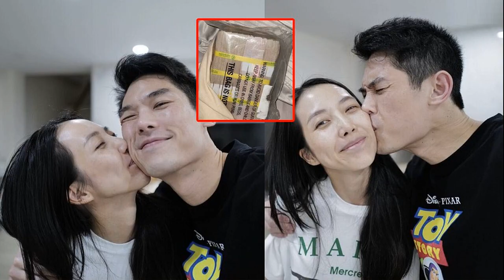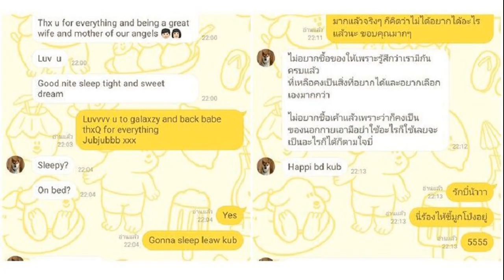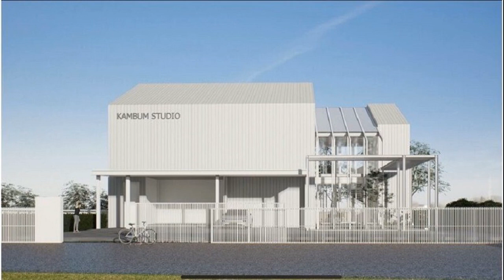ชาวเน็ตขุดภาพ กันต์ กันตถาวร เซอร์ไพรส์ ภรรยา วางเงินก้อนโต ไว้ใต้หมอน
11 ต.ค. 2567
14:50 น.
ชาวเน็ตขุดภาพ “กันต์ กันตถาวร” เซอร์ไพรส์ วันเกิดภรรยาสุดที่รัก “พลอย อัยดา” แอบวางเงินก้อนโต ไว้ใต้หมอน วิจารณ์เดือดปมร้อน

เมื่อวันที่ 11 ตุลาคม 2567 จากกรณี ประเด็นเดือดร้อนแรงอย่างต่อเนื่อง หลัง หนุ่ม กรรชัย กำเนิดพลอย พิธีกรชื่อดัง ออกมาเปิดเผยข้อมูลของ บริษัทชื่อดังแห่งหนึ่ง ซึ่งมีดาราระดับท็อปเป็นบอสพ่อข่ายแม่ข่าย และมีผู้เสียหายเข้ามาร้องเรียนว่าถูกขายฝันให้ร่วมลงทุน แต่สุดท้ายไม่เป็นอย่างนั้น ทำให้เกิดความเสียหายต่อประชาชนหลายราย
โดยดาราที่เป็นตัวหลักของบริษัทแห่งนี้ มี 3 คนคือ แซม ยุรนันท์, กันต์ กันตถาวร และ มิน พีชญา นั่งแท่นผู้อำนวยการ ทำให้ชาวเน็ตต่างพุ่งเป้าไปที่ทั้ง 3 คน และอยากให้ออกมาชี้แจงถึงประเด็นร้อนดังกล่าว
ล่าสุดก็ช็อกทั้งวงการบันเทิง เมื่อ กันต์ กันตถาวร พิธีกรและนักแสดงชื่อดัง ได้โพสต์ไอจี ขอยุติบทบาทพิธีกร หลังมีกระแสดราม่าโถมใส่

ท่ามกลางกระแสสังคมที่เรียกร้องให้เจ้าตัวออกมาแถลงชี้แจงเรื่องราวทั้งหมด ก็มีคอมเมนต์ทัวร์ลงเดือดขุดภาพต่าง ๆ ของ กันต์ กันตถาวร ออกมาเปิดเผยสู่โลกโซเชียล ทั้งภาพไลฟ์สไตล์หรู ซื้อสินค้าแบรนด์เนมราคาแพง รวมไปถึงโดนขุดภาพ เซอร์ไพรส์เงินก้อนโตให้ภรรยา
โดยภาพดังกล่าว คือ ตอนนี้ “กันต์ กันตถาวร” เซอร์ไพรส์ วันเกิดภรรยาสุดที่รัก “พลอย อัยดา” ด้วยการวางเงินก้อนโตไว้ใต้หมอนนั่นเอง ซึ่งภาพดังกล่าว พลอย อัยดา ได้โพสต์ผ่านอินสตาแกรมส่วนตัว ย้ำว่าเล่าไม่ได้อวด ว่า “เรื่องมีอยู่ว่า อะไรอยู่ใต้หมอนนนน
“ด้วยความที่ช่วงนี้พลอยไม่ค่อยสบาย คออักเสบ และชอบไอ ๆ ตอนกลางคืน เราเลยแยกกันนอนคนละห้อง เพราะกลัวติดกันไปมา ๆ และคุณเขาก็ทักมา ตามแชท เลื่อนดูเอาเถิด รีบดู ก่อนนางสั่งให้ชั้นลบ 555
“แต่ตอนนี้ คือ ชั้นน้ำตาไหล นอนร้องไห้ หมอนเปียกหมดแล้ว บันทึกเอาไว้ในความทรงจำ วันเกิดปีนี้ ploiiyadaBD2024 สามีประเสริฐ น่ายกย่องชาบู เอ้ยยย บูชาาาาา ทำดีต้องชื่นชม ควรเอาแบบอย่าง กราบแบบเบญจางคประดิษฐ์ค่ะ ไหว้ย่อค่ะคุณสามีที่รัก @kankantathavorn
พร้อมทิ้งท้ายว่า “อยากเล่า อยากอวด
ทำเอาชาวเน็ตแห่ยกขบวนรถทัวร์ลงรัว ๆ เรียกร้องให้ กันต์ กันตถาวร ออกมาแถลง ชี้แจงประเด็นดังกล่าวโดยเร็วที่สุด ซึ่ง ณ ตอนนี้ก็ยังไร้การเคลื่อนไหวจากทั้งคู่ คงรอต้องติดตามกันต่อไป
พลอย อัยดา ไม่อวดแค่เล่าให้ฟัง สามีเปย์หนัก วันเกิดปีนี้ได้เงินเป็นฟ่อน
กันต์ กันตถาวร โดนคอมเมนต์เดือดถล่มไอจี รอฟังคำชี้แจง
‘กันต์ กันตถาวร’ โดนขุดโพสต์ บอกชัดเจน ทำอะไรบ้าง ใน ‘The iCon Group’
กันต์ กันตถาวร เคลื่อนไหว ประกาศยุติบทบาทพิธีกรทุกรายการ เพื่อแสดงความบริสุทธิ์ใจ
“พลอย อัยดา” ภรรยา “กันต์ กันตถาวร” ให้กำลังใจสามี เจอทัวร์ลงยับ แถมโดนแฉ